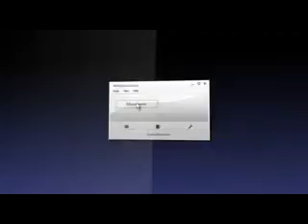ML 170035152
Video Migrado